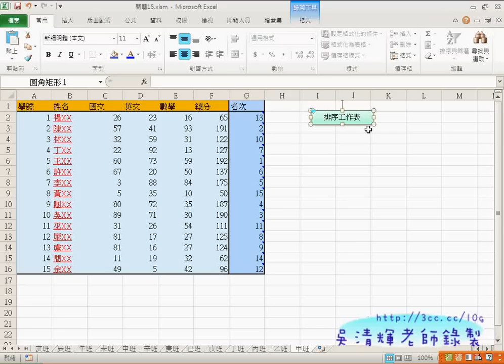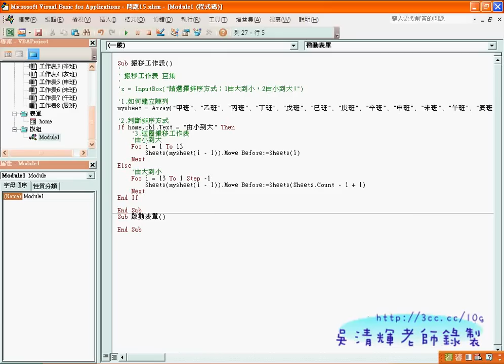05_如何啟動表單的方式(EXCEL VBA教學)1.avi